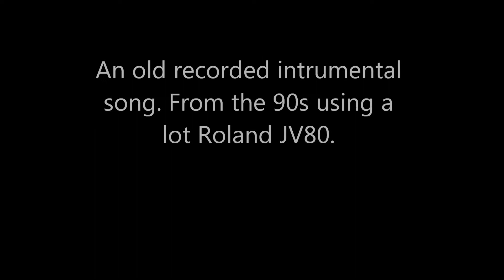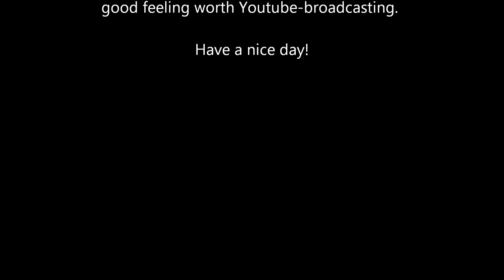Saxophone euphoria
An old recorded instrumental song from the 90s. Composed and recorded by Erik Dahlbäck & Valleybrook productions. Transferred from tape to digital format hence the noisy sound quality